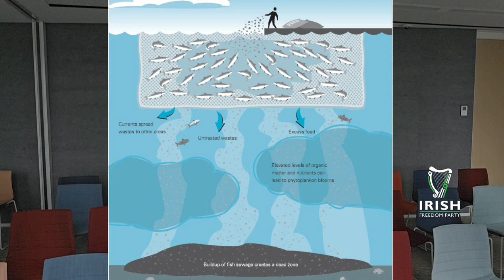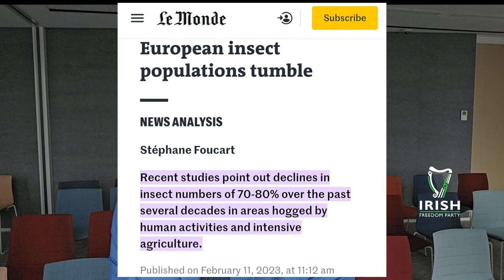Ireland needs a radical change of strategy so Atlantic salmon survive and thrive - Hermann Kelly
An ecological rather than political discussion of problems causing the decline in salmon runs and proffered solutions to ensure that salmon stocks recover. The presenter is a keen fisherman and former marine biology student Hermann Kelly,  president of the Irish Freedom Party.

Some useful references below in matters touched on in video.

Abstract

The River Bush (Northern Ireland) is an index river for the estimation of Atlantic salmon, Salmo salar L., stock size, population dynamics and marine survival rates. Marine survival estimates are based on the number of smolts counted at a trap 3.5 km upstream of the river outlet. The survival from release to coastal inshore waters for acoustic-tagged smolts released at the Bushmills trap varied between 32% and 68%, with both year and brightness during river exit playing a significant role in explaining the variations in survival. This constitutes an important survival bottleneck.

Fisheries Management and Ecology
Volume 27, Issue 1 p. 92-101

Marine mortality in the river? Atlantic salmon smolts under high predation pressure in the last kilometres of a river monitored for stock assessment

Hugo Flávio, Richard Kennedy, Dennis Ensing, Niels Jepsen, Kim Aarestrup

First published: 23 November 2019

‘Toxic: The Rotting Underbelly of the Tasmanian Salmon Industry’ by Richard Flanagan

Written by Booker prize-winner Richard Flanagan, Toxic is a no holds barred investigation into the dubious practices of farming Atlantic salmon in Tasmania, specifically the D’Entrecasteaux Channel, a body of water that separates Bruny Island from the Tasmanian mainland and which acts as the mouth of the estuaries of the Derwent and Huon Rivers and empties into the Tasman Sea.

Dr Jens Christian Holt challenges reasons cited, in recent years, for the decline, which include climate change, sea lice from salmon farms, crossbreeding with farmed salmon, and the unintended catching of salmon by trawlers. But, from his research over three decades, he believes overfeeding and predation are major factors behind diminishing salmon and sea-bird stocks in Western Europe. He says Atlantic mackerel stocks have grown out of proportion, leading to excess demand on the food of whales, seals, sea birds, salmon, and mackerel itself.

This lack of food has also led to starvation and very slow growth of young salmon at sea, which are now more vulnerable to predation and disease than before the mackerel “explosion”. For instance, a young salmon from the Corrib catchment, in the west of Ireland, makes a perilous journey to the Norwegian Sea feeding area, swimming alongside hungry mackerel during its 2,000km migration.

Irish and British salmon stocks have diminished more than Norwegian stocks, despite 1.3m tonnes of salmon being farmed in Norway and only 200,000 tonnes in Ireland and western Scotland. Dr Holt says that southern salmon have to travel for much longer distances than the average Norwegian young salmon and are therefore at greater risk of becoming mackerel prey.

Letter re Effect of government removal of salmon farms on sea lice infestation of juvenile wild salmon in the Discovery Islands

Long term monitoring of the survival of salmon during the marine phase of their life cycle at Bushmills Salmon Station shows a decline from around 30% returning from the sea prior to 1997 to less than 5% today.

3 Reasons to Avoid Farmed Salmon

Rick Routledge, Effect of government removal of salmon farms on sea lice infestation of juvenile wild salmon in the Discovery Islands

East Coast
New evidence of migration of young salmon leaving Ireland

West Coast

Alternatives to open pen fish farms

Same by NASCO
North Atlantic Salmon Conservation Organization